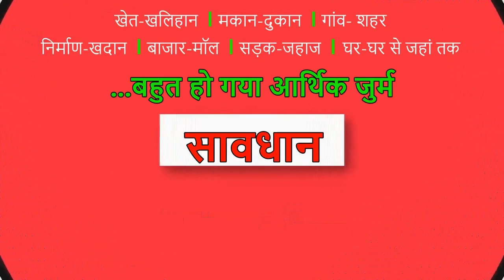DEATH_स्पॉट बना रोहिणी का ESIC | Mother_child_death due to doctor's carelessness.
Mother-child death due to doctor's carelessness. Rohini's ESIC becomes DEATH spot. Negligence of doctors in hospital.

डॉक्टर की लापरवाही से जच्चा-बच्चे की मौत. DEATH स्पॉट बना रोहिणी का ESIC |अस्पताल में डॉक्टरों की लापरवाही |